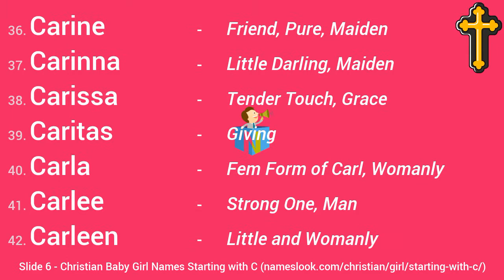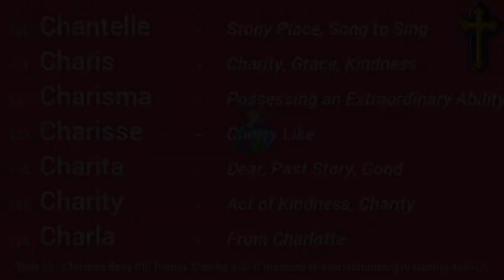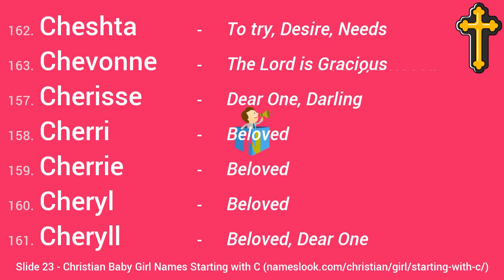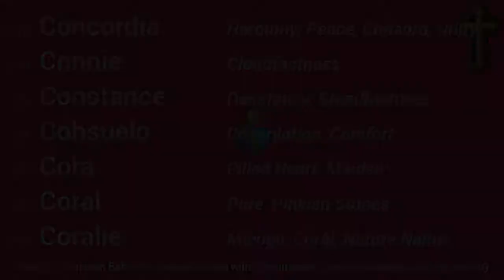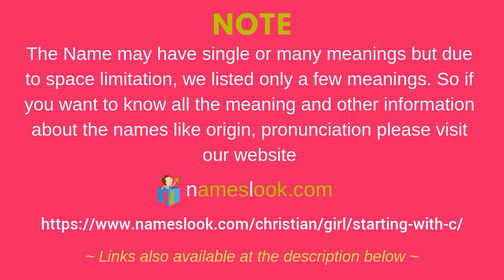Christian Baby Girl Names Starting with C - 268 names available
Christian Baby Girl Names Starting with C - 268 names available with name meaning. View all the names and choose the perfect name for your baby.

Some beautiful names are Cadee, Calida, Carilyn, Catharine, Celinda, Cheryl, Cinderella, Cyra etc.,